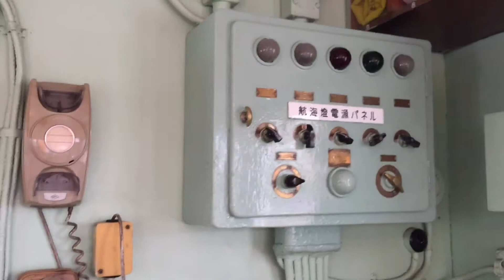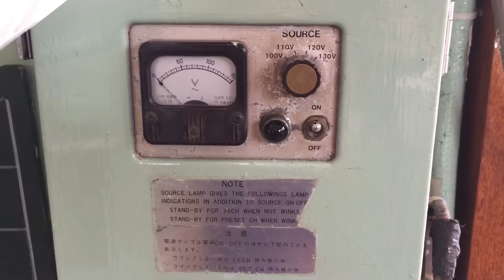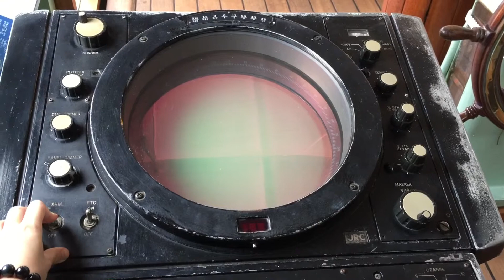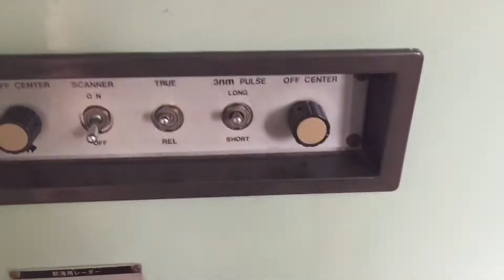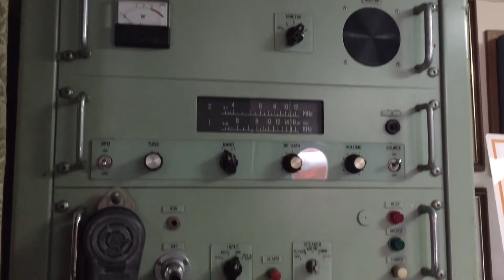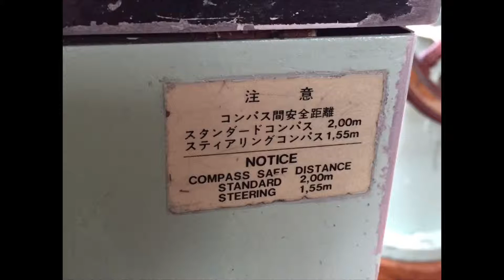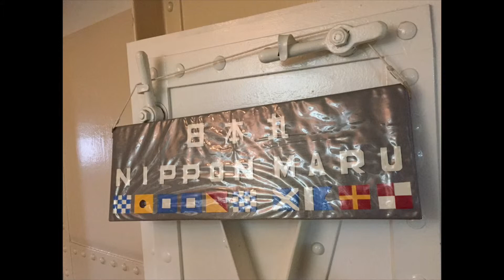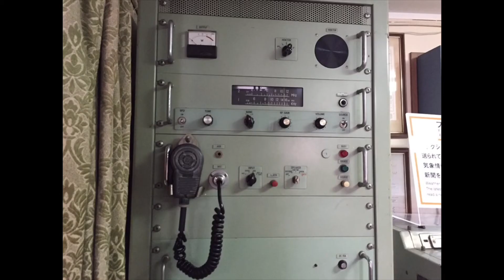橫濱 日本丸 內部 (Walking around in Nippon Maru, Yokohama)